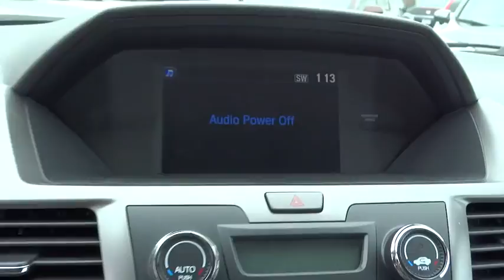2015 Honda Odyssey Westminster, Owings Mills, Hanover, Reisterstown, MD, York, PA M5096549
2015 Honda Odyssey